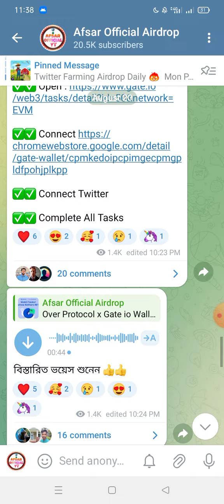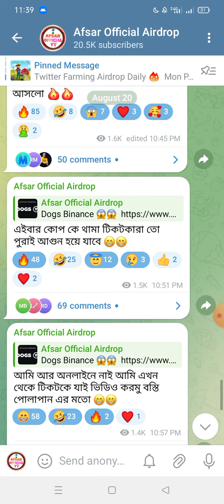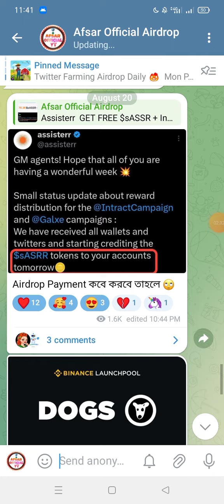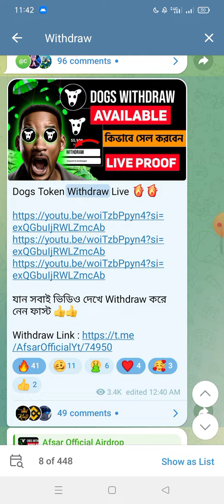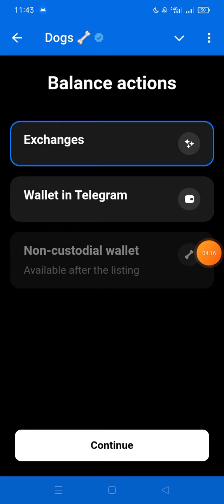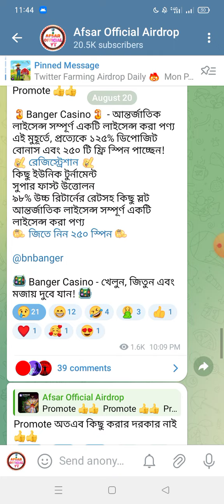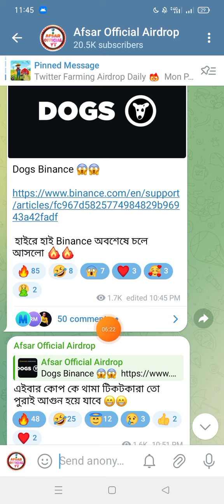Dogs Token Binance Listing Confirm 😱 Dogs Token Binance Withdraw Available।। কিভাবে সেল করবেন A To Z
If you need any advertisement, please call Telegram :  @Khan24